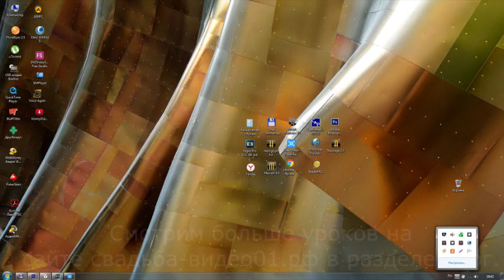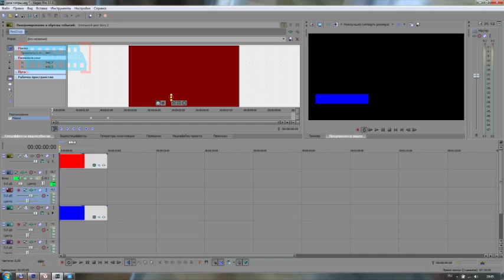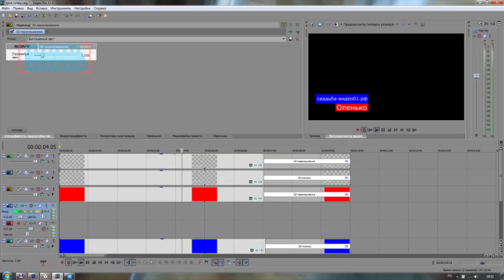Как сделать быстро титры в сони вегас про 13 урок.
Как сделать титры в сони вегас про 13.

Здравствуйте, дорогие посетители сайта: свадьба-видео01рф. Мы в последнее время чаще выкладываем уроки по Sony Vegas pro 13 и другие программы монтажа, которые мы используем. Я недавно выложил интересный рассказ Александра Демцуры из реальной жизни, там я сделал просто, быстро, красиво титры. По многочисленным просьбам, у меня начали спрашивать: "Будет ли урок про титры?", спустя некоторое время я записал и опубликовал здесь.

Собственно сам урок про титры в соньке.